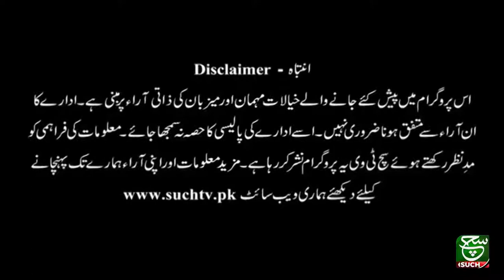woma doubles national champion palwasha bashir | Play Field | 03 July 2021